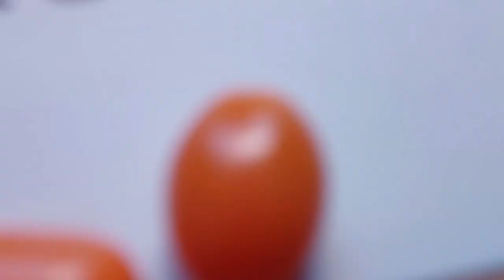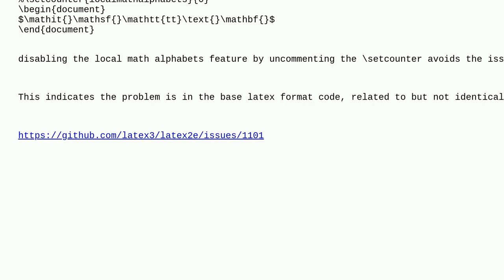Tex: Confusing scoping of bolding in beamer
Confusing scoping of bolding in beamer

A special thanks goes out to the community

  math-fonts beamer bold bugs